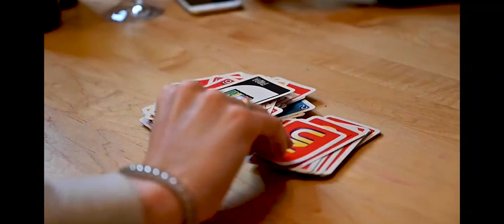Open Containers on the Beach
Beach trip with friends